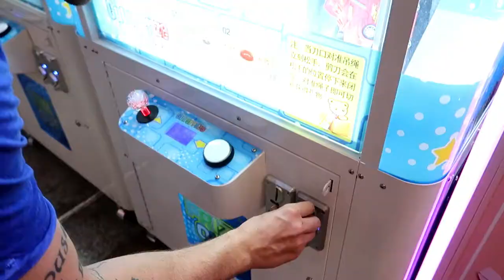Strange Game Arcades in China! Claw Machines. CHINA VLOG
Chinese shopping malls are always a little strange. Today we were given a gift from one of our good friends Ziggy for entrance into an arcade in Wanda shopping mall. The results were. quite odd!

The Dukes: Simon, Eoghan, Kurt, Tom
Guest Starring: Daniel